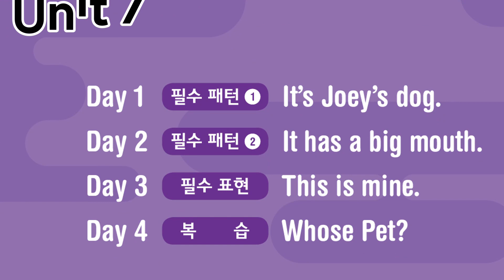(초등 필수어휘)Talk 터지는 매직스피킹 2 Unit 7 - It’s Joey’s dog.